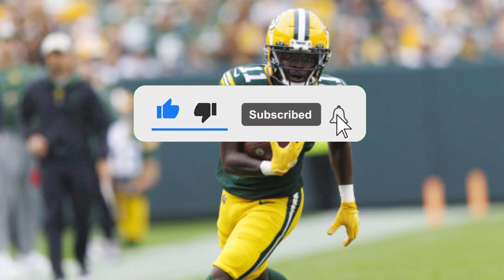OFFICIAL RELEASE FINALLY CONFIRMED AT PACKERS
Ladies and gentlemen, gather around for the most exciting news in the world of Green Bay Packers! Welcome to the Green Bay Packers News Channel, your ultimate source for everything related to your beloved team. We are here to bring you all the latest updates, breaking news, and thrilling stories straight from the heart of the Packers' universe.

From epic game highlights to behind-the-scenes interviews, we've got you covered. Our dedicated team is constantly on the lookout for the juiciest scoops, so you can stay informed about every touchdown, interception, and game-changing play.

But that's not all! We're not just about the on-field action. We'll delve into the lives of your favorite athletes, giving you an exclusive glimpse into their training routines, personal journeys, and the incredible dedication they bring to the game.

Remember, this channel is designed for die-hard Packers fans like you. Get ready to immerse yourself in the world of the Packers and join the passionate community of Cheeseheads from around the globe.

The excitement is just getting started. Together, let's celebrate the rich legacy of the Green Bay Packers and create unforgettable memories along the way.